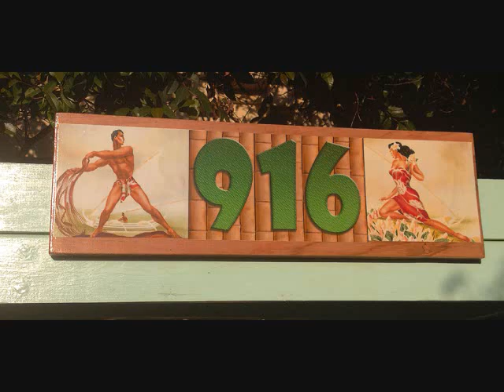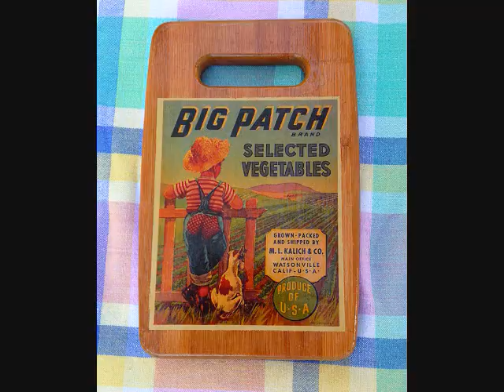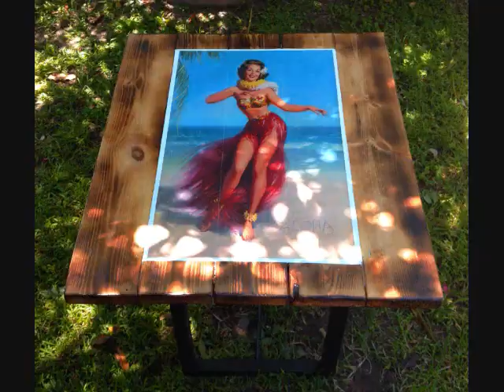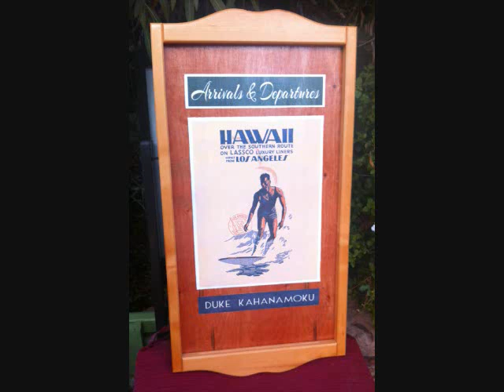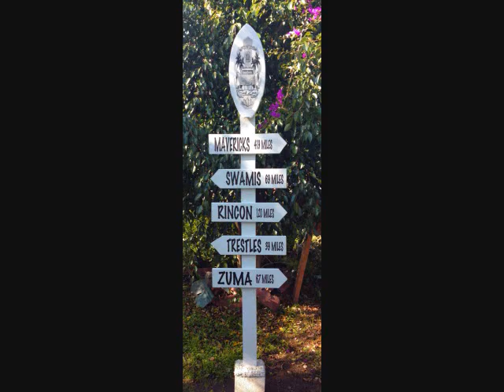Our Yard Signs Art, Furnishings, Hawaiian Island Style, Tiki Decor & More